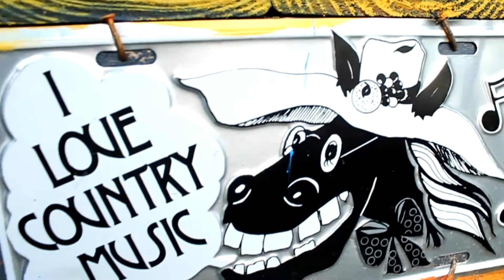JunkFest 2012 Awesome.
Slow-mo Snapshots of JunkFest 2012 : Folk Art and Music Event including Bibb City Ramblers, Donna Hopkins, Wildman Steve, SeanRox, Fiddler's Blues Band, Sam Granger and Ralphabetz, Country's Barbecue.

One Day of Peace, Love & Barbecue in Columbus, Georgia BEHIND Gina's Junk, Thrift and Antiques on Saturday, September 8th, 2012.

(Gracefully Shot and edited by Zack Wilson / Free Parking. Music by Bibb City Ramblers!)